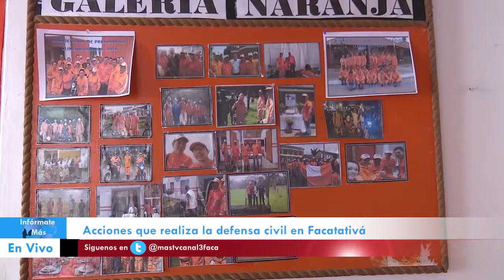Listos en Paz o Emergencia, Defensa Civil de Facatativá